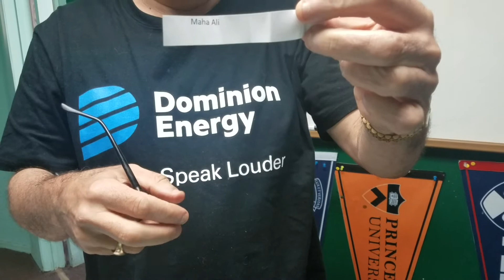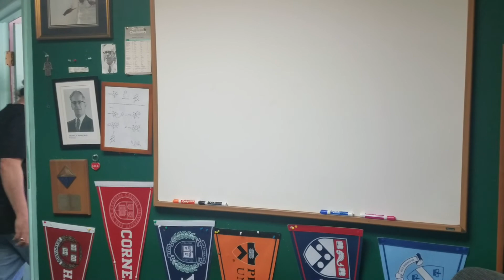DAT CHAT - DAT Destroyer Giveaway...